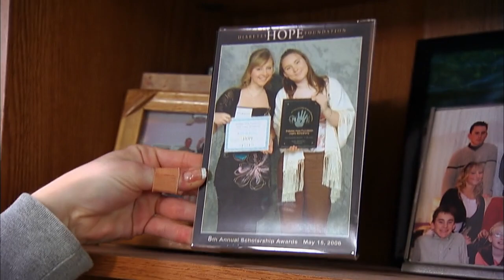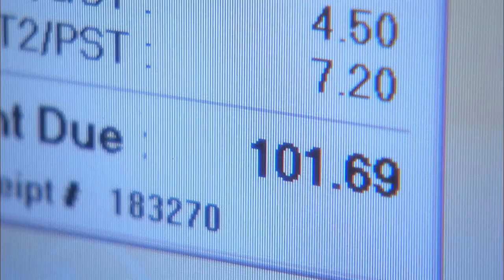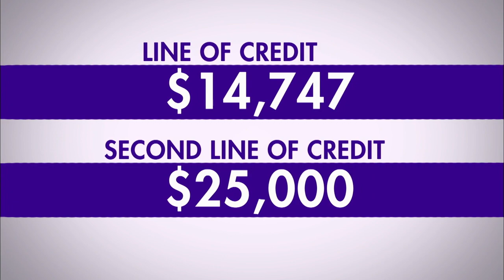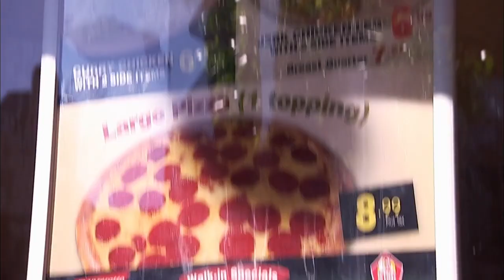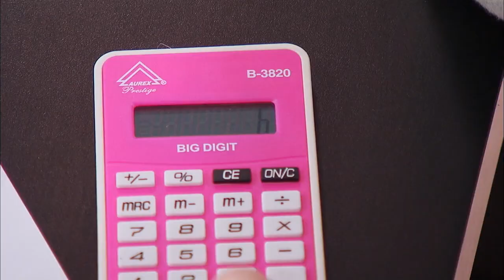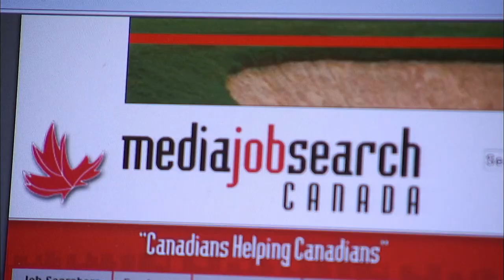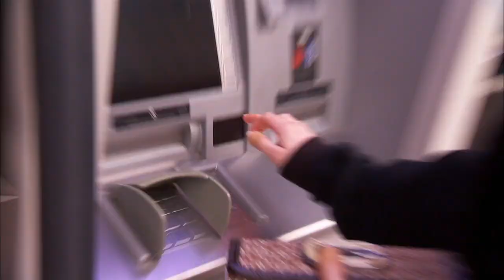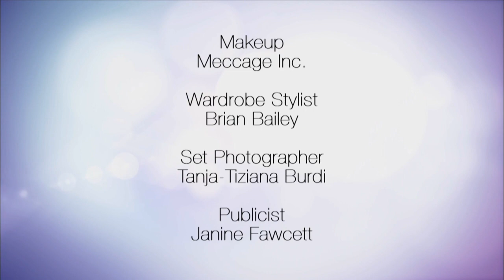Prince$$ S02E03 Kirsten Host by Gail Vaz Oxlade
One of the older of ten siblings, thirty year old Kirsten feels like it is her time to pamper herself seeing to all the years that she spent being older sister in taking care of her siblings when they were growing up. Formerly an executive assistant, she has just lost her job in downsizing. While waiting for her severance check the equivalent of six months salary, Kirsten continues to spend while going back to school at teacher's college, with her heart not seemingly fully embracing the fact of going into the teaching profession. Kirsten does not realize the burden ...